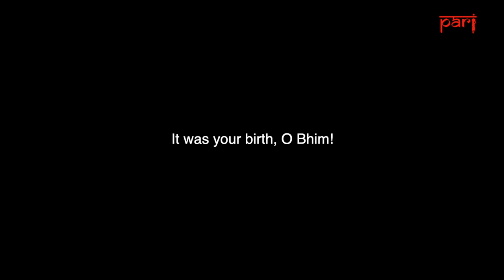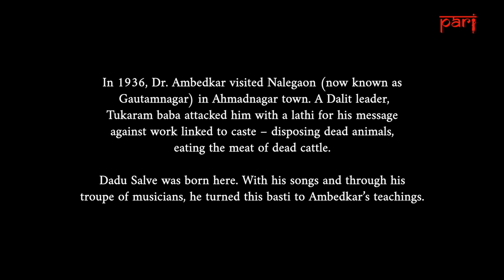Celebrating Ambedkar through songs: It was your birth, O Bhim!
For decades after Dr. B.R. Ambedkar’s passing, it was singers like shahir Dadu Salve who nurtured the anti-caste movement and took it to the remotest corners of Maharashtra. Today, on Babasaheb's birth anniversary, Dadu speaks about his musical contribution to the Ambedkarite movement